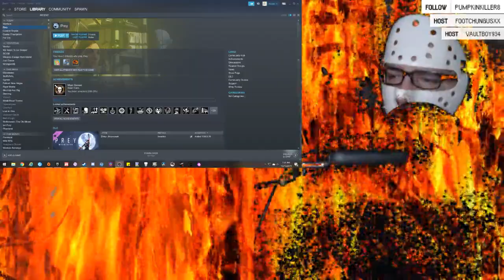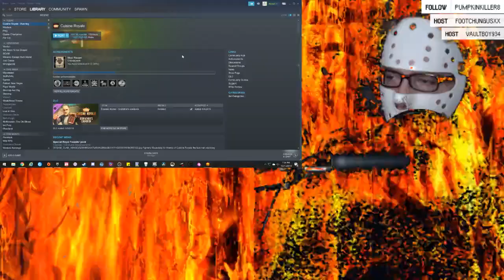You Didn't Get It All B#### - Message To The Thief & Extra Space Storage